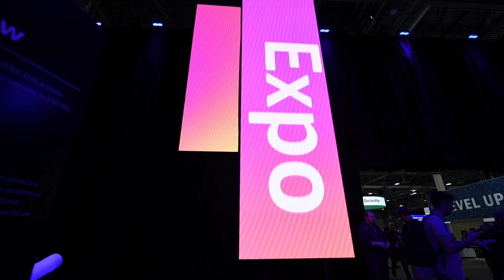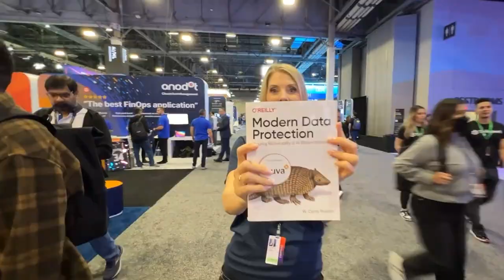Druva AWS re:Invent 2022 Recap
That's a wrap on another great re:Invent! Thanks to everyone involved for making it the best yet and setting a very high bar for next year! Here's a snapshot from the show

Druva delivers cloud data protection and management across edge, on-premises and cloud workloads. Druva’s cloud-native platform is built on AWS and offered as-a-Service. Customers drive down costs by up to 50 percent by freeing themselves from the burden of unnecessary hardware, capacity planning, and software management.